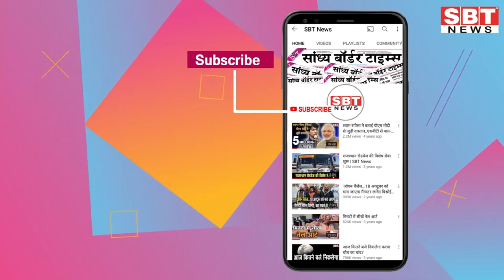राजस्थान के नए मुख्यमंत्री की घोषणा | SBT News | Rajasthan News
राजस्थान के नए मुख्यमंत्री की घोषणा